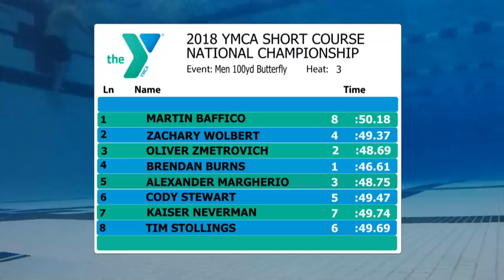Men’s 100y Fly A Final | 2018 YMCA Short Course Nationals